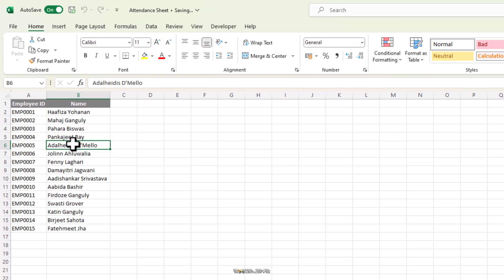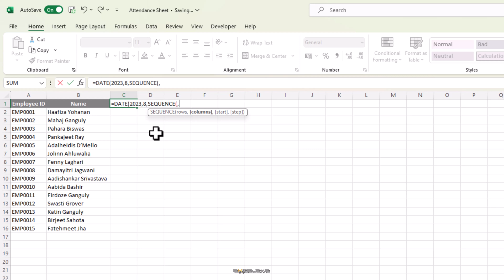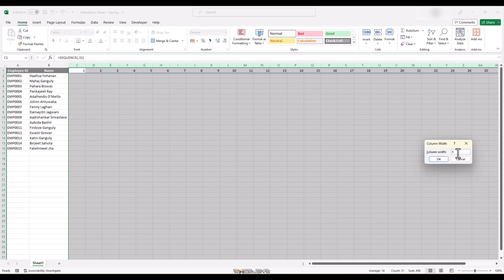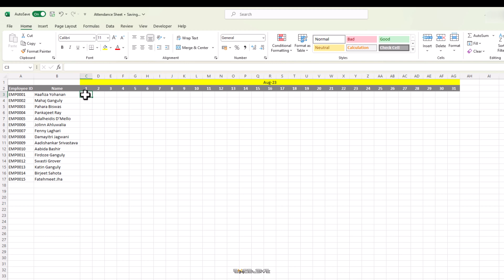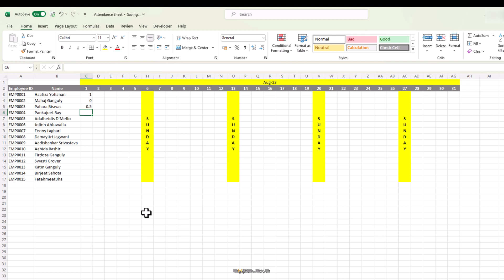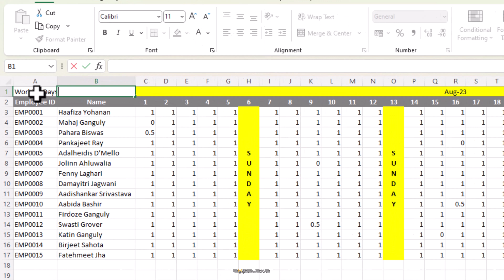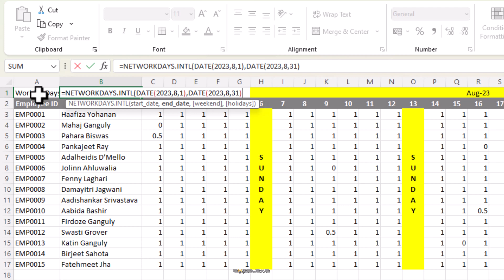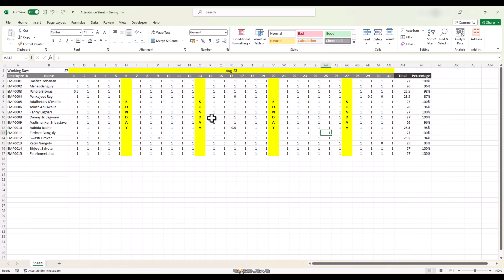📊 Mastering Attendance Tracking: Create a Fully Automated Attendance Sheet in Excel! 🚀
📊 Master the Art of Attendance Tracking with Our Fully Automated Attendance Sheet in Excel Tutorial! 🚀

Are you tired of spending endless hours manually updating attendance records? Say goodbye to the hassle and hello to efficiency with our step-by-step guide on creating a Fully Automated Attendance Sheet in Excel! 📋🎯

In this comprehensive tutorial, we'll show you exactly how to make an attendance sheet in Excel, equipped with formulas that do the heavy lifting for you. Whether you're a teacher, manager, or simply someone in need of a reliable attendance tracker, this tutorial is your golden ticket.

🔹 No More Manual Hassles: Bid farewell to manual calculations and human errors! Learn how to set up an attendance sheet that automatically brings up attendance percentages for you.
🔹 Employee & Student Tracking: Whether it's for your workforce or your classroom, we've got you covered.
🔹 Formula Magic: Dive deep into the world of Excel formulas as we guide you through creating a fool proof attendance sheet that adapts to your needs.
🔹 Effortless Data Entry: With automated formulas, entering attendance data becomes a breeze, ensuring consistency and accuracy.

Don't miss out on optimizing your attendance tracking process! 🕒 Whether you're a seasoned Excel user or just starting out, our tutorial caters to all skill levels.

Make attendance hassles a thing of the past. Join us in mastering the art of automated attendance tracking in Excel! 📊📈